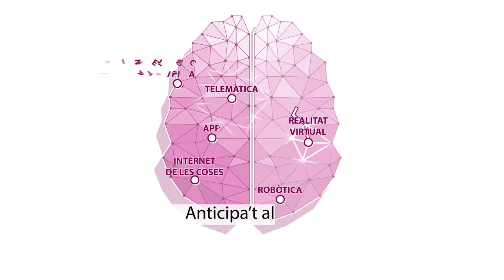Nou Grau en Tecnologies Interactives - Ada Lovelace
L'objectiu d'aquest grau és formar professionals amb les habilitats i els coneixements pràctics que permeten 'concebre, dissenyar, desenvolupar i operaro sistemes i aplicacions interactives en diferents àmbits com la salut, el turisme, l'ensenyament, la indústria de l'entreteniment, la sostenibilitat ambiental o l'ajuda en discapacitats.